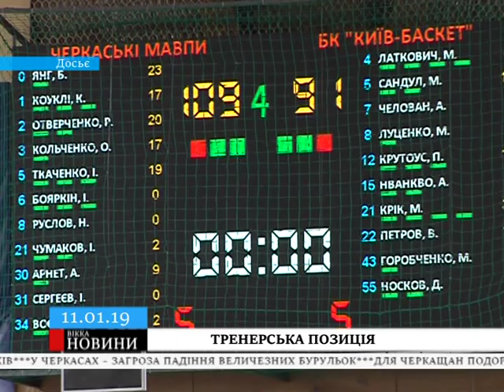Головний тренер «Черкаських Мавп» висловив свою позицію щодо дискваліфікації команди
Директор «Мавп» визнав помилку тренерського штабу і наголосив на грубому порушенні регламенту суддею протоколу й головного судді